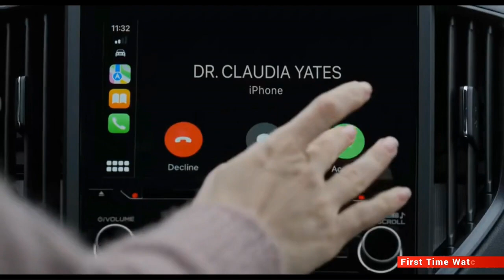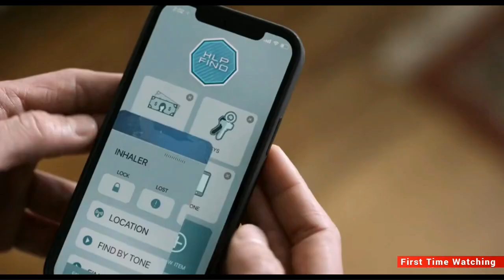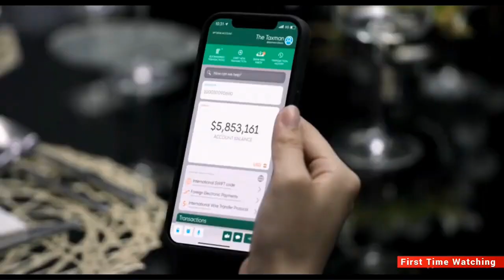Sodie Ghosted Cole Fight and Love Ghosted 2023 movie recap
In the film Ghosted, Cole develops a deep love with mysterious Sadie but is shocked to learn that she is a covert agent. Cole and Sadie are whisked away on a global quest to save the world before they can decide on a second date.